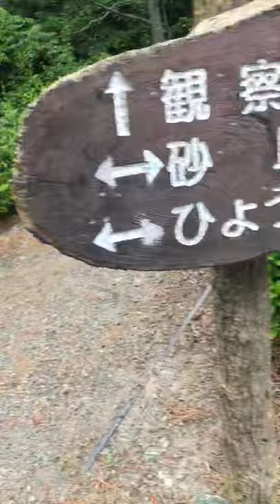Walking with my Labrador Retriever